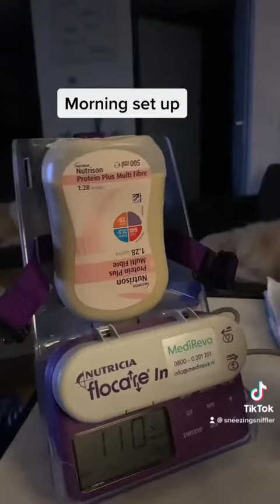Esophageal Cancer Post Op Morning Set Up